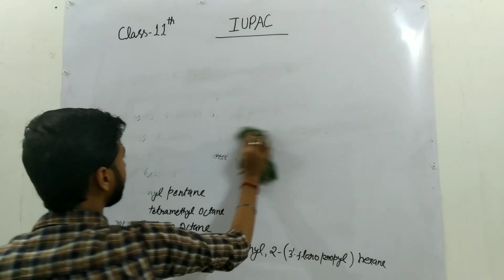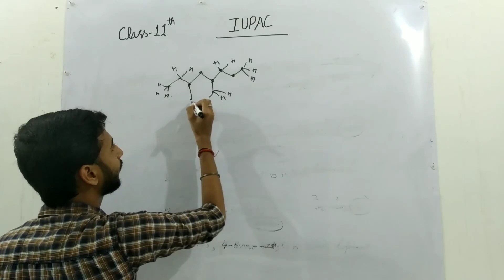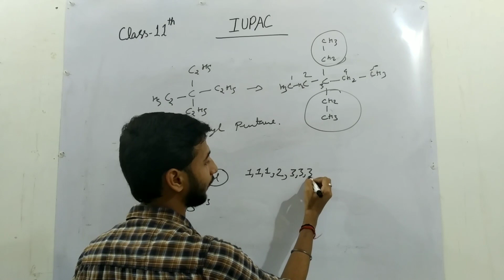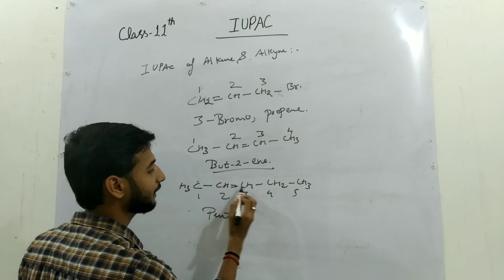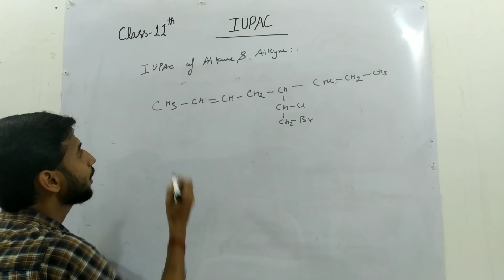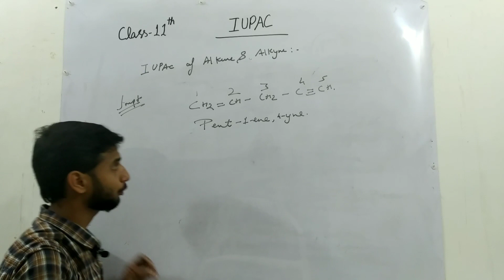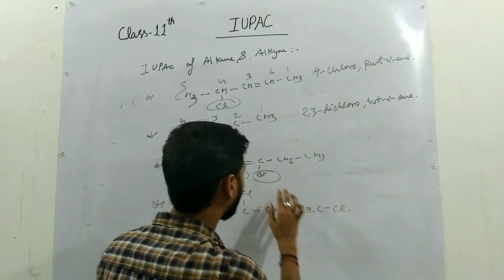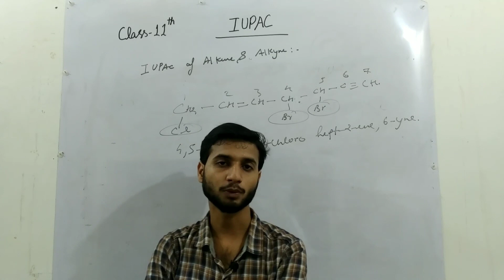IUPAC of Alkenes and Alkynes|Tricks to remember Practice| Problems on alkene & alkyne -By Aditya Sir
In this video we will see the nomenclature of Alkenes and Alkynes, basic rules for solving the question of IUPAC of alkenes and Alkynes, also we will discuss here some good examples of iupac of alkenes and Alkynes which was came in JEE and NEET exam. If you any query you can contact to us through any social sites.

Regards: Aditya kesharwani (NIT-R)